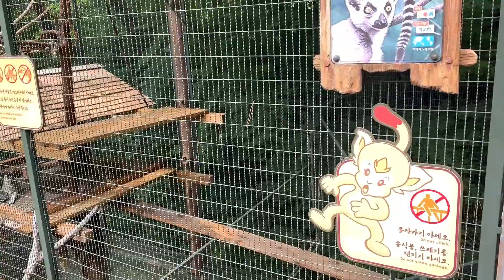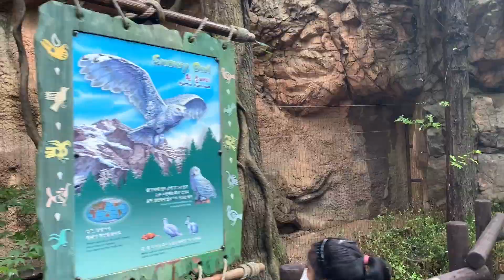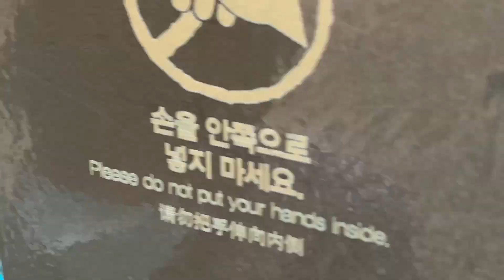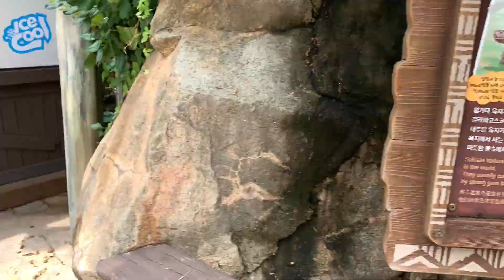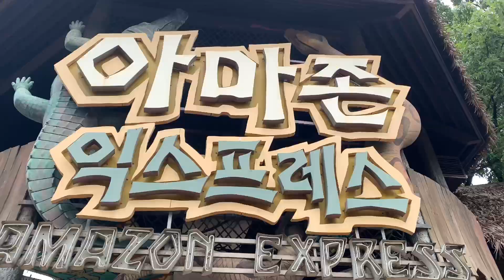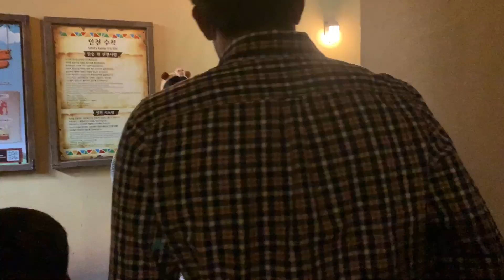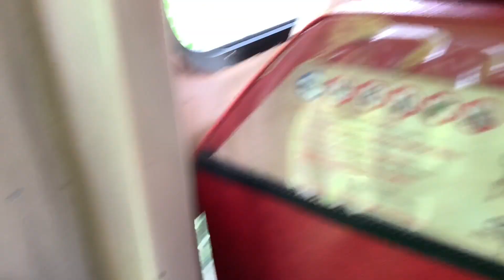First time at Everland Themepark | My First Thunder Fall Ride Exprience in 4k 😱| Most scariest ride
About Me:
My Name is Priyanka. I am a house wife from Andhra Pradesh.
I share videos about shopping, fashion, DIY, health tips, makeup tips, skin care tips and my daily routines in Telugu. I hope you like my videos.

నా గురించి:
నా పేరు ప్రియాంక. నేను ఆంధ్రప్రదేశ్‌కు చెందిన ఇంటి భార్య.
నేను షాపింగ్, ఫ్యాషన్, DIY, ఆరోగ్య చిట్కాలు, మేకప్ చిట్కాలు, చర్మ సంరక్షణ చిట్కాలు మరియు తెలుగులో నా రోజువారీ దినచర్యల గురించి వీడియోలను పంచుకుంటాను. నా వీడియోలు మీకు నచ్చుతాయని నేను నమ్ముతున్నాను.